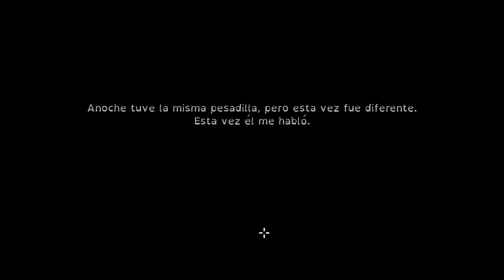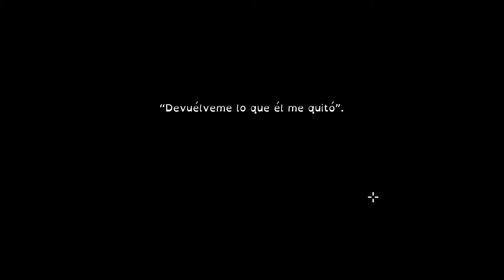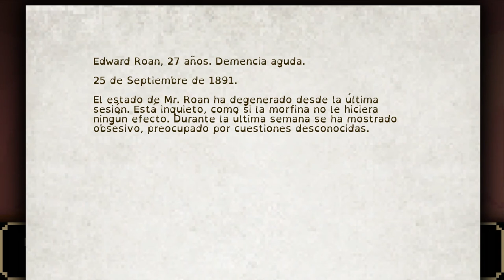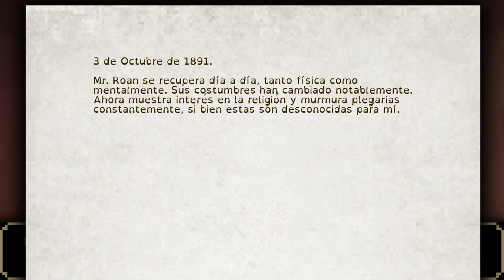The Last Door 2 - 01 | La almeja demoníaca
De Last Dor. Sison Tu. ¡Empezamos!